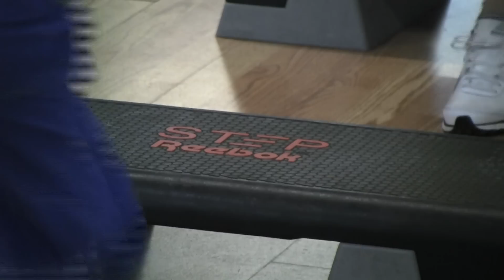Tammy's Fitness Journey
11.01.11 (LAS CRUCES) -- For the next two months, more and more people will be joining the gym and getting on the fitness bandwagon.  However, some people have already started on their new year's resolutions.

Two years ago, Tammy Miller of Las Cruces decided to take charge of her life.

"I weighted about 300 pounds," she said.

She admits to being over weight for most of her life, never eating the right foods and hardly ever exercising.

"I was having a lot of problems breathing and I realized that my dad died a heart attack at 52 and I was almost 40 and if he was decent shape when he died, I knew that my time was going to be less limited so, I decided to do something about it," said Miller.

So she joined a gym...actually several gyms before picking the right one.

"I felt really intimated and i felt like people were making fun of me and when i came here nobody did that, everybody has been great, great, great," she said.

142 pounds later -- she's stronger than ever, more active and living a better life.  Oscar Carranza, owner of Elite Fitness and Life Style in Las Cruces and a person trainer works with Tammy, is getting her closer to her goals.

"It's the best feeling in the world seeing someone change their life day by day," she said.

According to the Centers for Disease Control and Prevention: about one-third of U.S.  adults are obese.  Experts say obesity-related conditions include heart disease, stroke, type 2 diabetes and certain types of cancer -- some even leading to death.

"My business is based on the pursuit of health and fitness in the way of a life style.  We're trying to promote health in anyway we can, whether by lifting weights, sports and different forms of exercise," he said.

Carranza teaches a regular fitness class at world gym in Las Cruces.  He's helping people like tammy over come their biggest fears.

"Personal training can consist of many different things.  It mostly entitles throwing yourself into someone else's life and seeing fitness and health from their perspective and from there, trying to adjust it in a way that they benefit from it the most," he said.

Besides exercise, fitness experts say a healthy diet is key to a healthier you.

"I eat very learn, very clean fresh vegetables, a lot of protein, no salt, no butter, everything is very clean.  Just believe in yourself and you can do it.  People started telling me right away and I had tons of encouragement and it was great and it just pushed me to do even more and to work harder.  I could workout without him, but I wouldn't want to, he's like my coach.  If he thinks that I'm slacking off or I'm losing focus he lets me know and sometimes we argue a little but, but for the most part we, I trust him and I know that he only wants what's good for me," she said.

Tammy's long-term goal is to lose another 20 pounds and from that point on, start building muscle.

"If I can do it at 300 pounds and going from not exercising at all to all of a sudden exercising, anybody can do it," said Miller.